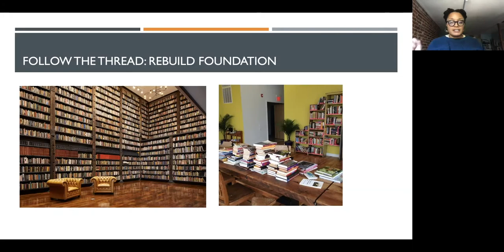[Shorts] Afro Newspaper Archive and Prelinger Archive | Savannah Wood & Rick Prelinger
Part of the Fall 2021 Colloquium (Place-Based Storytelling Techniques and Technologies)

Most of the projects we will hear about this semester take place on-site, utilizing features of the landscape. What are other digital spaces and archives that facilitate our ability to tell stories about a particular geography?

This week, we have two speakers in conversation about their work based in community archives. UC Santa Cruz Professor of Film and and Digital Media Rick Prelinger will join us to present on his Lost Landscapes project, which comes out of the Prelinger film archives. In the Lost Landscapes series, Prelinger has compiled and edited footage from home movies to provide portraits of cities through the lenses of everyday people. Over the last two decades, Prelinger has presented films about San Francisco, Detroit, New York, Los Angeles, and, Oakland.

Artist and cultural organizer Savannah Wood will share her work helping to preserve the archives of the AFRO American Newspapers. Established in 1892, the AFRO is a weekly African-American newspaper published in Baltimore, Maryland and the longest-running African-American family-owned newspaper in the United States. Working closely with the collection, Savannah has created projects such as To The Front: Black Women and the Vote which utilized the archives to bring DC and Maryland’s Black women suffragists into the national suffrage conversation. Savannah will also share her work in progress on a current project related to the founding of the AFRO American Newspaper Archives and the role that land played.

The speakers will discuss questions around access to documentation, collaboration with communities, and the positionalities of the archivist and presenter. We will think critically about common forms of storytelling seen in commercial media, museums, and other cultural organizations.